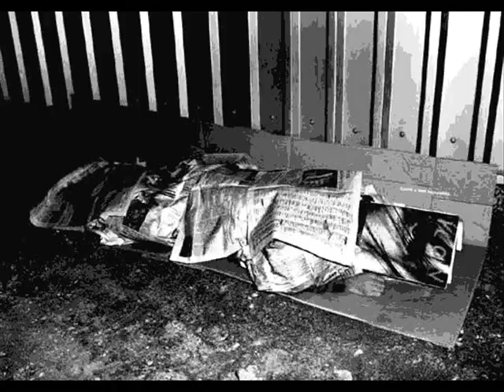J.S. Bach - Cantata "Wo soll ich fliehen hin?", BWV 5 (1/7)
Opening chorale "Wo soll ich fliehen hin?" from the cantata "Wo soll ich fliehen hin?" (chorus), BWV 5 Mov. I

Chorale Cantata for the 19th Sunday after Trinity
Readings: Epistle: Ephesians 4: 22-28; Gospel: Matthew 9: 1-8
Composed by Johann Sebastian Bach in Leipzig, 1724
1st performance: October 15, 1724 - Leipzig
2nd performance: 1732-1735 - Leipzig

Scoring:
Soloists: Soprano, Alto, Tenor, Bass; 4-part Chorus
Orchestra: slide trumpet, 2 oboes, 2 violins, viola, continuo

Lyrics for Mov.I
German (original):
Wo soll ich fliehen hin,
Weil ich beschweret bin
Mit viel und großen Sünden?
Wo soll ich Rettung finden?
Wenn alle Welt herkäme,
Mein Angst sie nicht wegnähme.

English (translation):
Where shall I refuge find,
For I am burdened low
By sins both great and many?
Where shall I find salvation?
Were all the world here gathered,
My fear it would not vanquish.